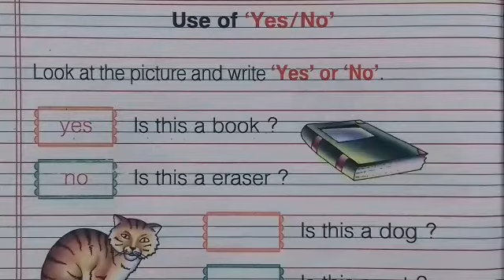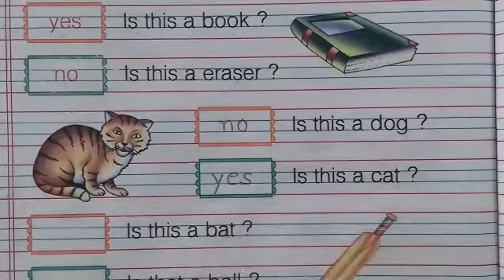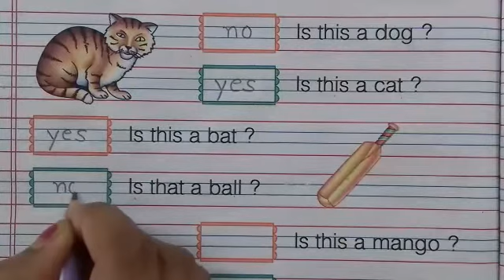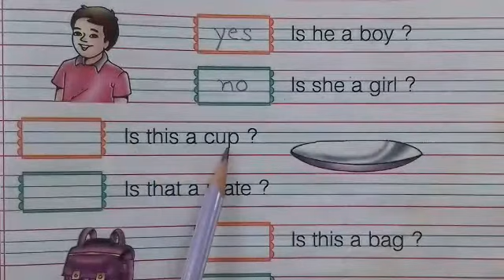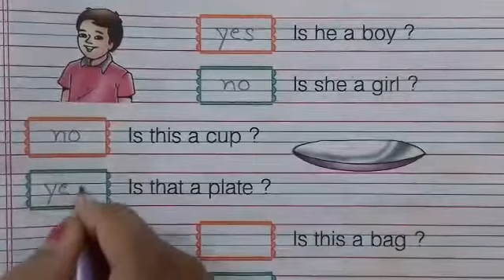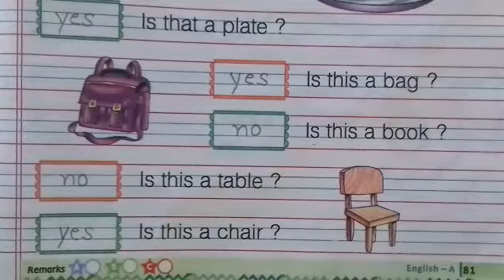C Prep Eng use of yes or No